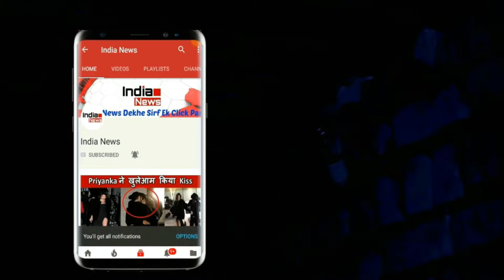Vivo IPL 2018: Kings Xi Punjab के K L Rahul ने Match हारने पर दर्शकों मे फेंकी अपनी Trophy !!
Kings XI Punjab opener KL Rahul was not able to endure a 3-run thrashing by Mumbai Indians on Wednesday. Rahul, who played a fine innings of 94 in 60 balls, could not win his team. They threw the trophy after the match to the viewers, whose video is being viral on social media.In fact, Rahul was awarded the title of 'Stylish Player of the Match'. He got a trophy for this. When Rahul was returning after the presentation ceremony, he jumped the trophy to the audience. It was informed that Mumbai Indians defeated Kings XI Punjab by 3 runs in the thrilling encounter by Kieron Pollard's excellent half-century innings and Jaspreet Bumrah (3 wickets). Mumbai, batting first before losing the toss, scored 186 for 8 wickets in 20 overs. In reply, Punjab could only manage 183 runs losing 5 wickets.